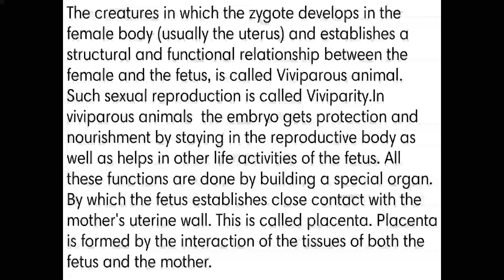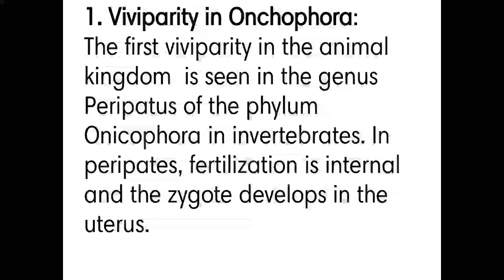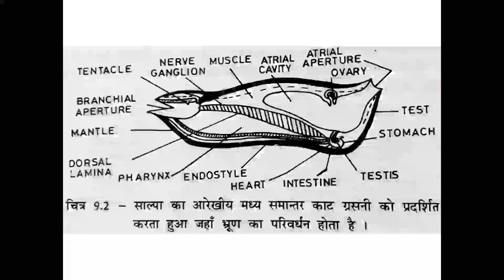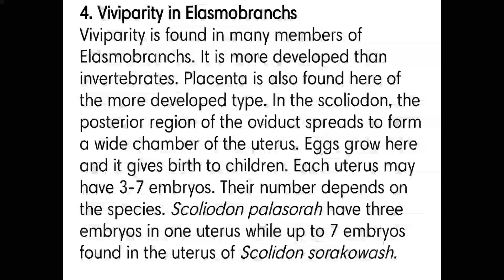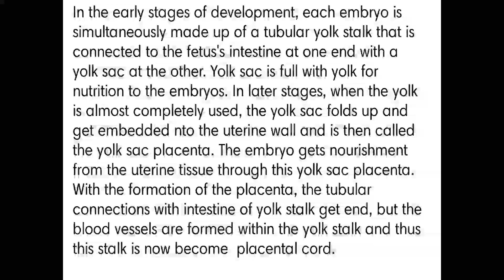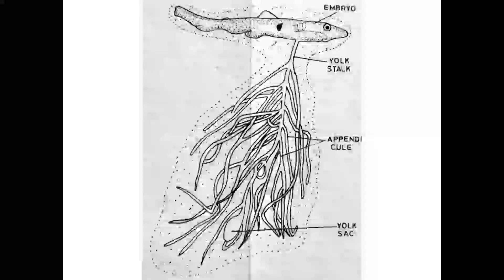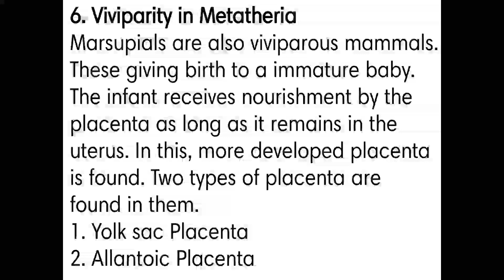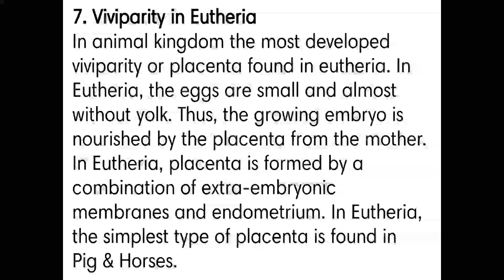Evolution of Viviparity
M.Sc.Final Zoology General Paper-I